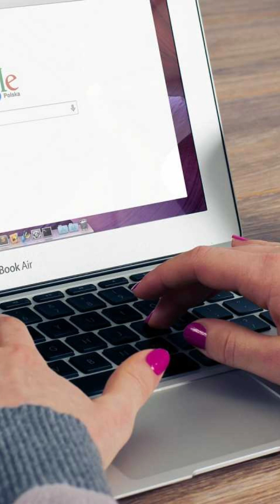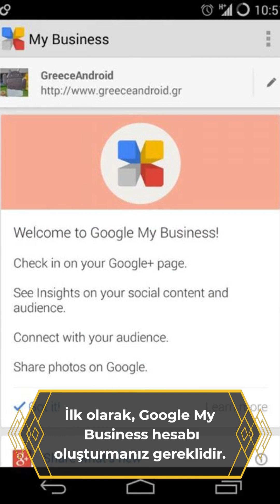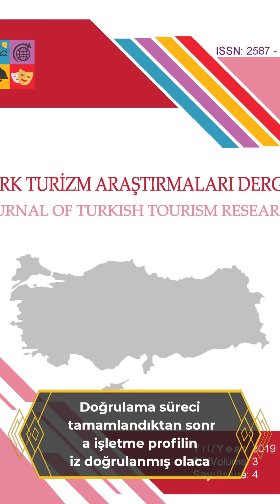İşletmenizin Google'da Daha Fazla Görünür Olmasına Yol Açan Google Mülk Doğrulama Hakkında Bilmeniz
Aranan sonuçlarda işletmenizin daha fazla görünürlük kazanmasına yardımcı olabilecek önemli bir araç olan Google Mülk Doğrulama hakkında bilmeniz gerekenleri bu videoya konu alıyoruz. GoogleMülkDoğrulama, GoogleMyBusiness, OnlinePazarlama gibi konuları ele alacağımız bu videoda adım adım Google Mülk Doğrulama işlemini yapmanın yanı sıra, sıkça yapılan hataların da çözüm yöntemlerine yer vereceğiz. Google Mülk Doğrulama sayesinde, işletmeniz arama sonuçlarında daha fazla görünür olacak ve daha geniş kitlelere ulaşacaktır. Eğer siz de işletmenize daha fazla görünürlük sağlamak istiyorsanız, bu video tam size göre!